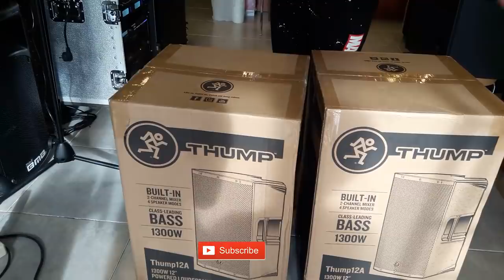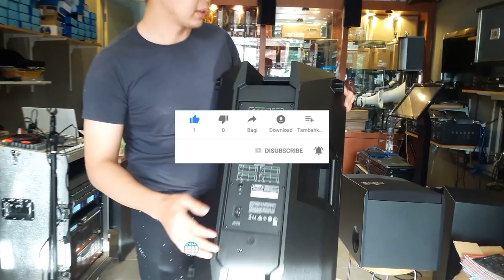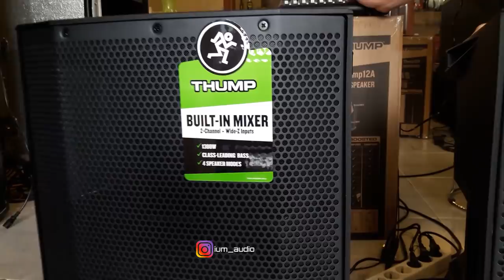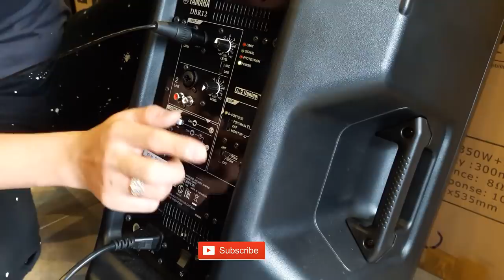Pilih Mana Mackie Thump 12a Atau DBR 12 Yamaha